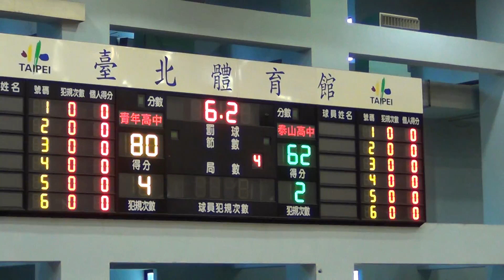2015 HBL預賽-青年高中+泰山高中12-2015/11/25